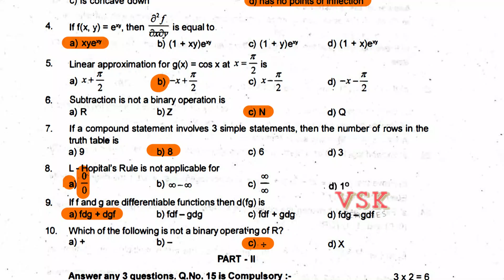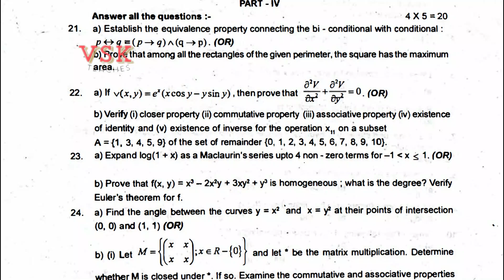12th Standard Maths 2nd Midterm English Medium Original Question with key 2024 for Madurai District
Score 98% on Your 12th Standard Maths 2nd Midterm Exam with THIS Madurai 2024 Question Paper!